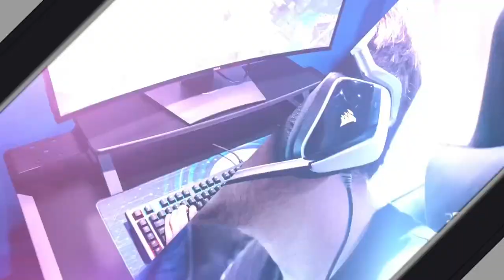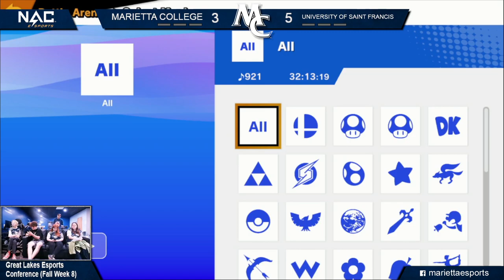Smash Bros Fall 2023: Marietta College vs. University of Saint Francis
Marietta College plays against University of Saint Francis in Super Smash Bros. Ultimate as part of the Great Lakes Esports Conference Fall 2023 season.

0:00 Introduction
6:57 Game 1
31:25 Game 2